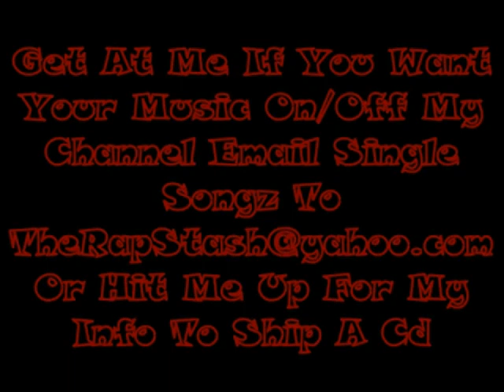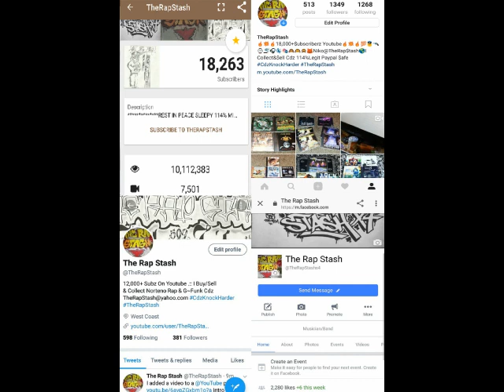Mehican By San Quinn & Messy Marv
On The Go Presents
Explosive Mode 4 By Messy Marv & San Quinn
415 San Francisco California Rap Album (2018)